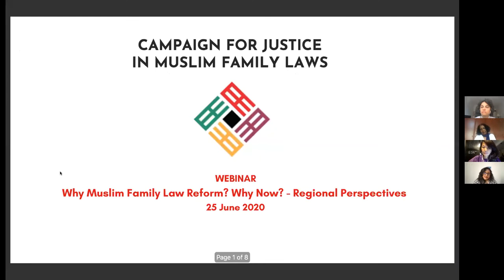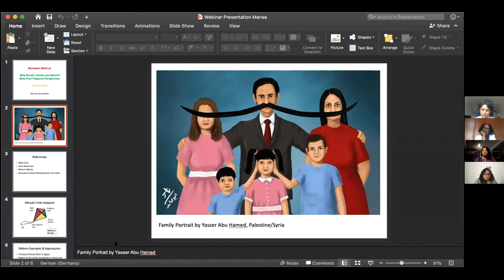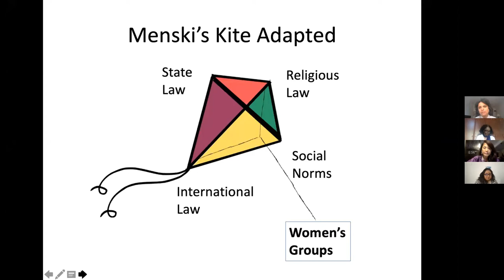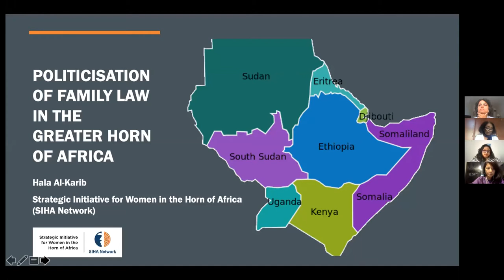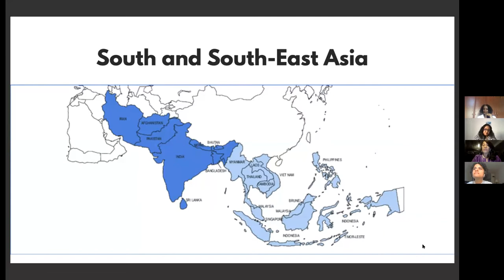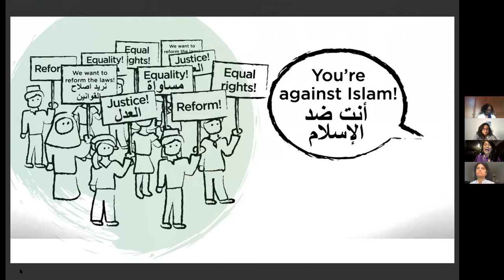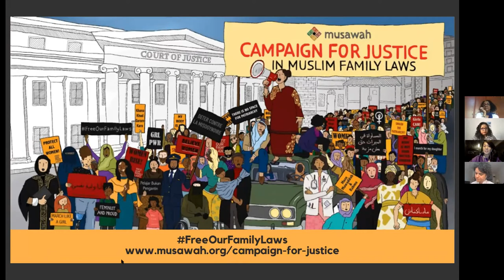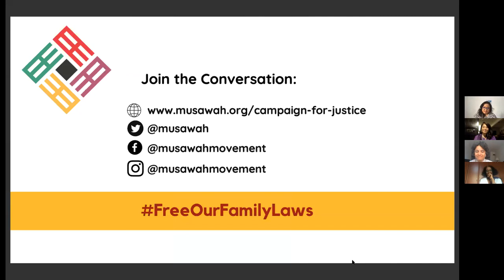Musawah Webinar: Why Muslim Family Law Reform? Why Now? Regional Perspectives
Musawah hosted a webinar titled ‘Why Muslim Family Law Reform? Why Now? Regional Perspectives,’ featuring Hala Al-Karib of SIHA Network, and Marwa Sharafeldin and Zainah Anwar of Musawah, moderated by Hyshyama Hamin of Musawah and MPLRAG.

Many countries at the bottom of various gender equality surveys are those whose family laws discriminate against women. Recent research has found that egalitarian family law reform may be the most crucial precondition for empowering women economically. Yet family law reform today remains the most intractable area of law reform.

In this webinar, the speakers unpacked the urgency of reforming discriminatory Muslim family laws in three regions: South and Southeast Asia, Middle East-North Africa, and Sub-Saharan Africa. They discussed some of the issues, especially in the current context where the COVID-19 pandemic has highlighted how inequality in the family perpetuates the gendered impacts of the crisis. They also spoke of some of the challenges in each region, and drew inspiration from the collective mobilisation and advocacy efforts of activists towards equality and justice for women living in Muslim contexts.

For the speaker bios, highlights from the moderator, and resources mentioned during the webinar, visit our

This webinar is part of Musawah’s Campaign for Justice in Muslim Family Laws, which aims to bring together women’s rights activists, academics and policy makers in Asia, the Middle East, and Africa to create a global momentum for the urgent necessity to end discrimination against women in the family.

For more information on and to join the Campaign for Justice in Muslim Family Laws,